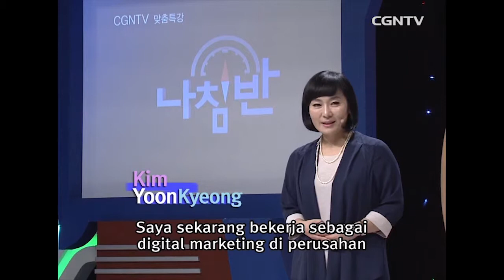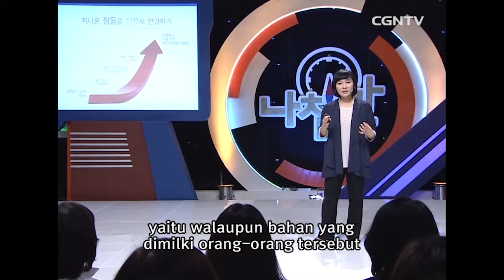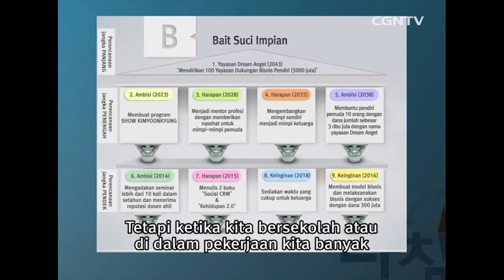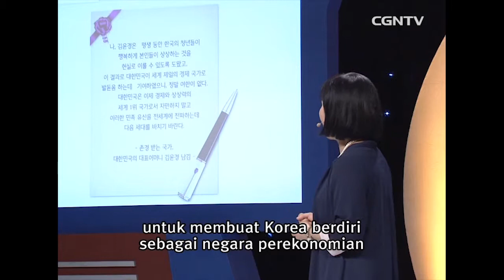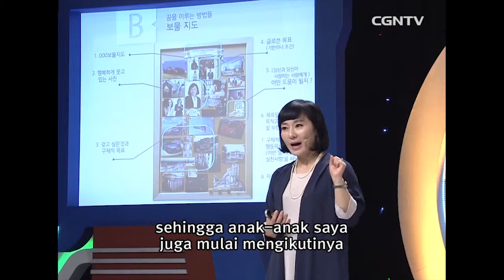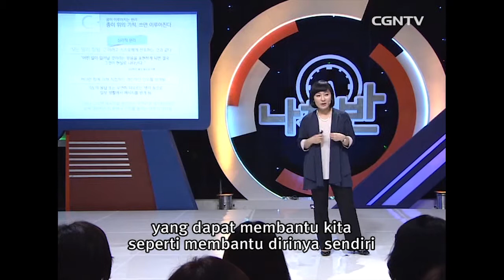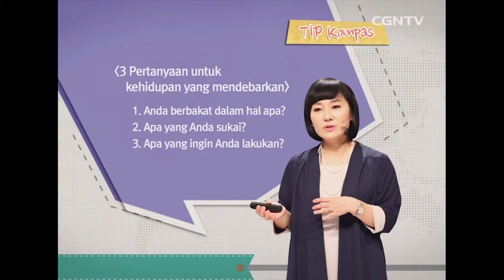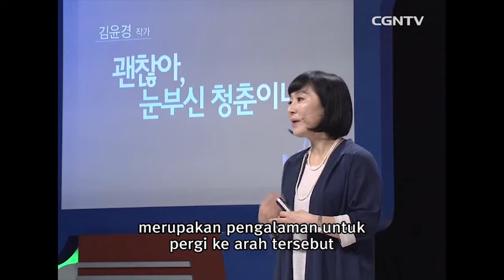[Ceramah Spesial] Kim Yoon Kyeong ( 2 ) @ Kompas - 108